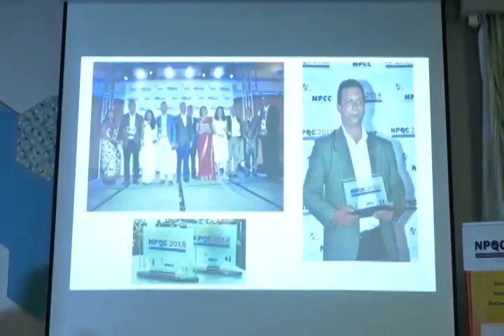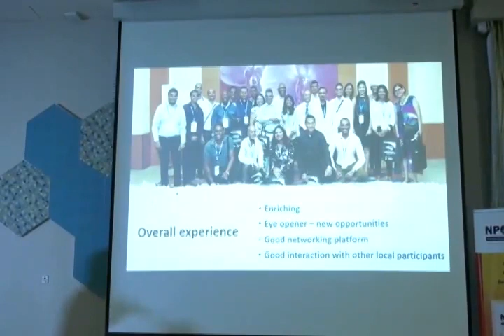Cheekips Ltd presenting their project for NPQC 2018 and ICQCC 2018.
Detergent and hygiene solutions maker Cheekips explain how they rose to the top of the NPQC 2018 in the SME category last year as well as in the ICQCC 2018.